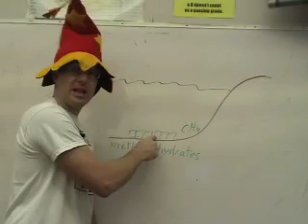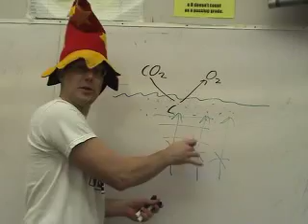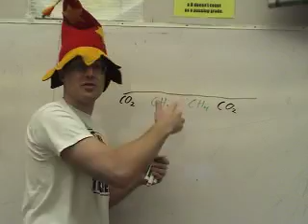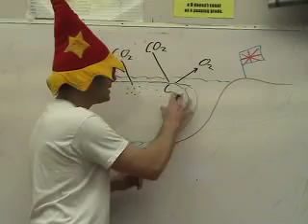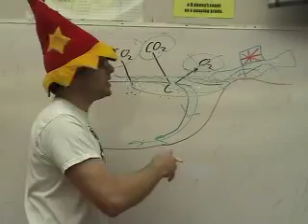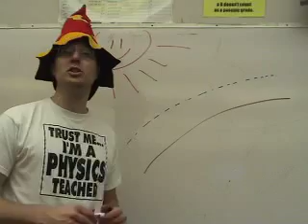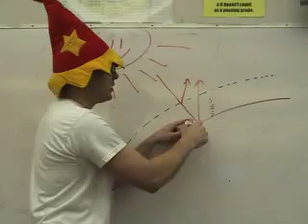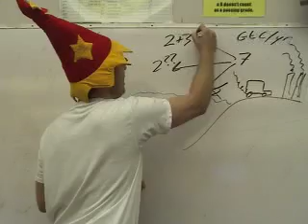How It All Ends: Scare Tactics (Pt 4 of 6)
Part of the expansion pack accompanying the video "How It All Ends."  Be sure to watch "How It All Ends:  Index" and "How It All Ends:  Menu" for a roadmap of where this fits in.